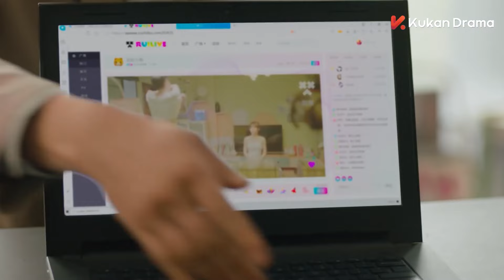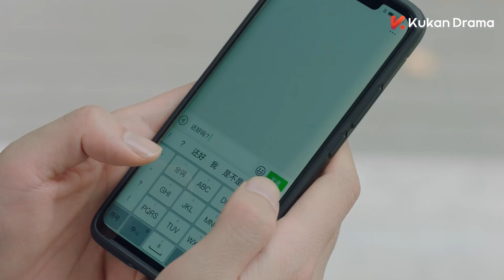甜美主播突然來月經了，帥哥神槍手不僅幫她買衛生巾還貼心用衣服守護她的秘密，太讓人心動了 | 你好，神槍手 Hello, the Sharpshooter | KUKAN Drama